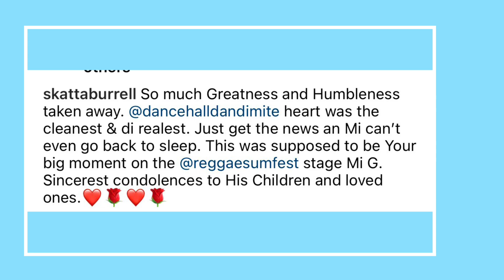🅾️Ⓜ️G! 😳 Boom Dandimite from Sc@re Dem crew is d€🅰️d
Boom Dandimite from Sc@re Dem crew is d€🅰️d